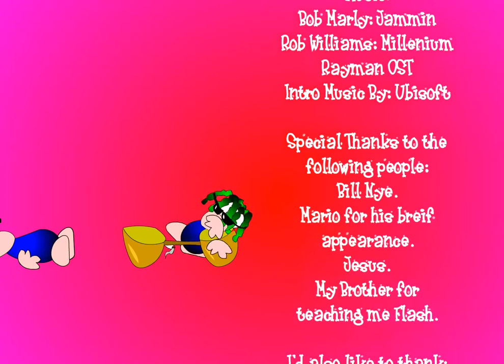Lemmings! episode 1 and 2 by MaKd (HD 2004)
Random Lemmings related flashes I thought it would be nice to share, found those while searching for Lemmings themed submission on NG back in the days, Lemmings on macintosh is one of my all time favorite and one of the first games I ever played =)